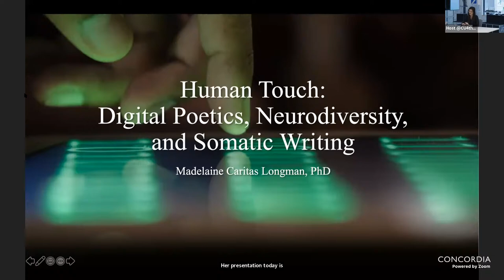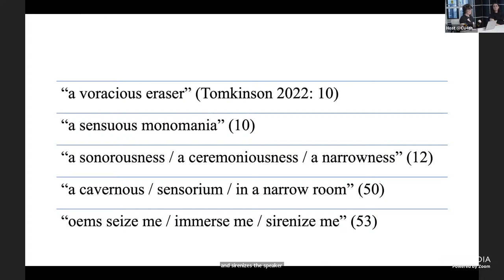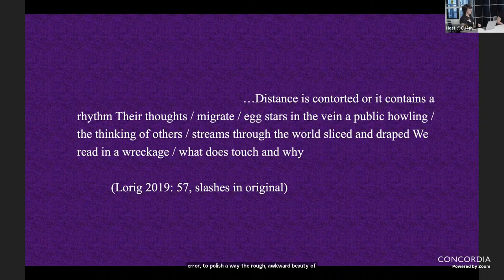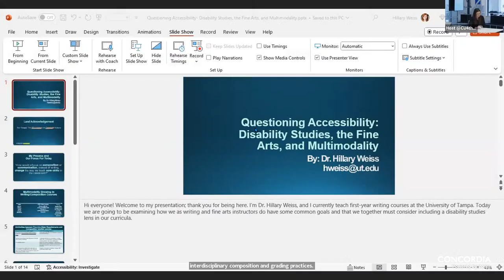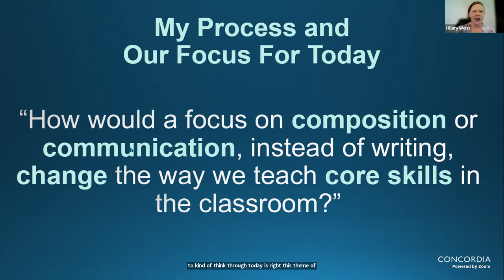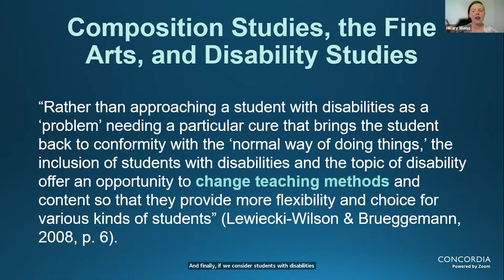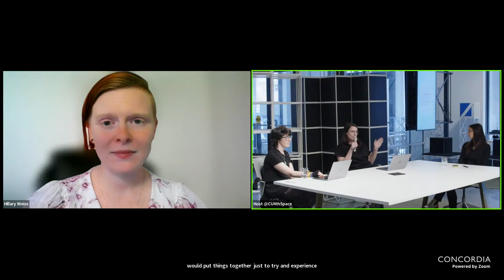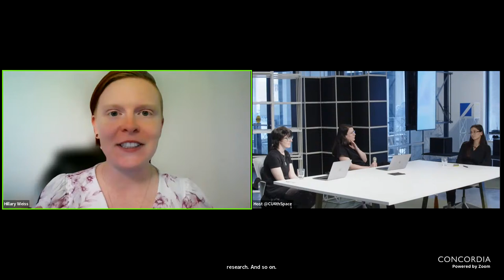SENSES | Writing Bodies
Join us for this panel of the Expanded Practices Residency!

How might we approach language as embodied in shape, rhythm, and texture? How might we expand our understandings of what constitutes a “human apparatus”? Drawing upon Hannah Emerson’s The Kissing of Kissing, Matthew Tomkinson’s poems, Bhanu Kapil’s Schizophrene, and Carrie Lorig’s The Blood Barn, this presentation considers sensory variation in writing practices and how creative possibilities can move beyond compulsory ablebodymindedness.

About the speakers:

- Allison Peacock is PhD Candidate in the Interdisciplinary Humanities program housed by the Centre for Interdisciplinary Studies in Society and Culture (CISSC) at Concordia University in Montreal. Her work as a professional dance artist of twenty-years performing, training, teaching, collaborating, and
creating work within the contemporary dance milieu in Canada, New York City, and continental Europe informs her academic interests. Her PhD dissertation entitled “Simultaneous Natures”  critically investigates three local Montreal gardens using photographic archives, research-creation, and ethnographic methodologies.

- Madelaine Caritas Longman is the author of The Danger Model (McGillQueen’s University Press, 2019) which received the Quebec Writers Federation’s Concordia University First Book Prize and was longlisted for the Fred Cogswell Award for Excellence in Poetry. She holds a PhD in Interdisciplinary Humanities from Concordia University. Her poetry has been published in Room, PRISM, CV2, Grain, Vallum, and elsewhere.

- Dr. Hillary Weiss is currently a Visiting Assistant Professor of English and Writing at the University of Tampa and teaches basic writing and first-year composition courses. Her research interests include multimodal and interdisciplinary composition; Indigenous, disability, and 2SLGBTQ+ rhetorics
and pedagogies; professional writing; and inclusive, anti-racist assessment, placement, and grading practices